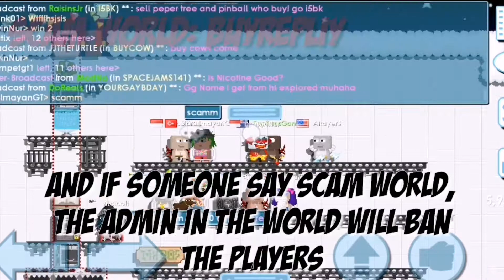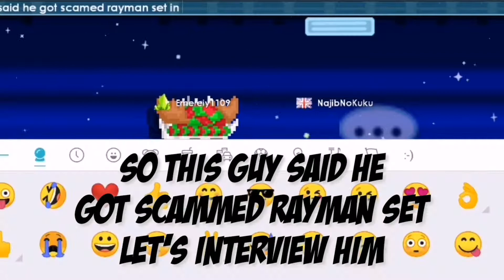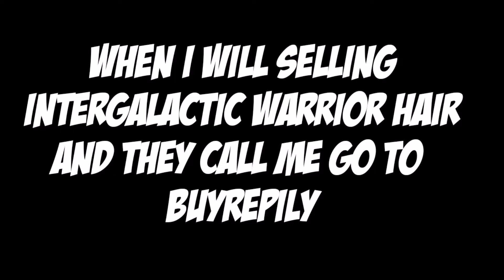This Scam Make You Quit(Got Scammed Rayman Set)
I uploadedthis video because I got scam, and i am warning you don't got scammed by new way.

This scam make you quit(Scammed Rayman Set)

HI I do not got scammed Rayman set but I got scammed Intergalactic warrior hair cost 215wl.

Real replicator price is 3wl,can double check in sellreplicator

Buyreplicator and buyrepliy is fake price.